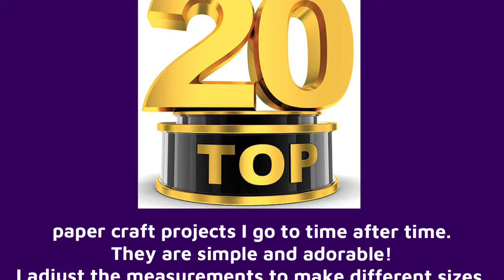2 Pc Rectangle Box - Top 20 Paper Craft Projects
Project #5 - Top 20 of 2020